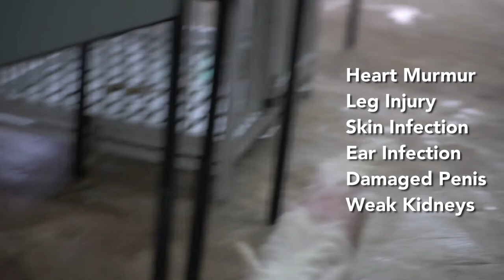Bach: Happily Ever After - Abandoned Westie Gets a New Life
Last October, we found a dog, abandoned outside SOSD shelter, in a very bad condition. Besides severe skin issues, he had ear and blood infection, a penis injury, heart and leg problems. He was dehydrated and malnourished, leading to kidney disease.

The boy - a West Highland Terrier (Westie), was discarded like rubbish, and left to fend for himself.

Fortunately, his story is a happy one. See his transformation and his new life in his new home!